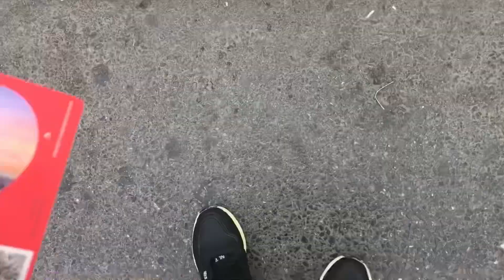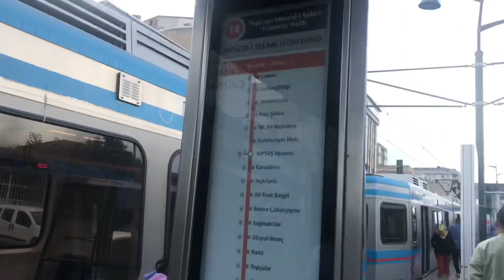Exploring Istanbul’s Neighbourhood Sunday Market : A Sunday stroll & candid talks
Welcome to a captivating journey through the enchanting streets of Istanbul! Join me uncovering the hidden treasures of this vibrant city in my latest vlog.